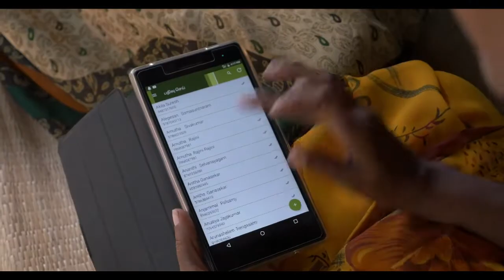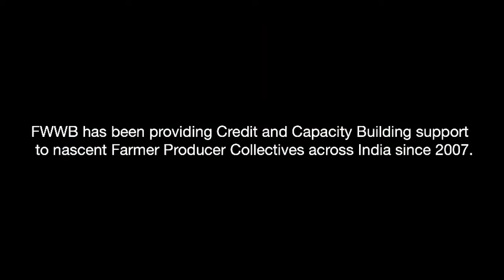Interventions of a Vrutti farmerproducercompany in TamilNadu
This video describes the interventions and support given to farmers by Ambuliaaru Farmer Producer Company promoted by Vrutti in pudukkottai district of Tamil Nadu.